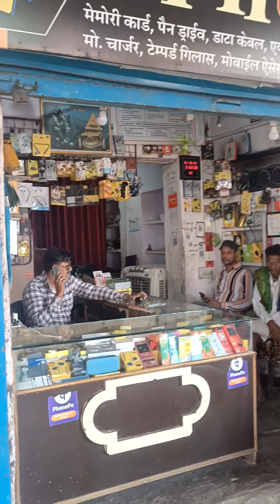देवा जी गुर्जर कोटा अपनी मोबाइल की शॉप पर खुद मोबाइल बिक्री करते हुए दीपावली पर